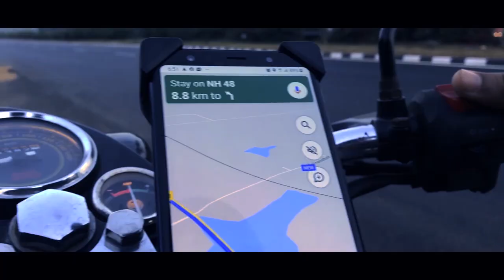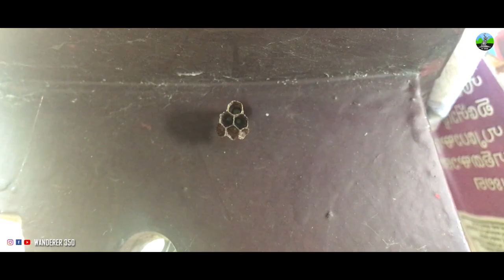Paper Wasp building nest and feeding larvae | Mud dauber building nest | wanderer 350 | W 350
Detailed video of Paper Wasp building nest and feeding larvae
Paper wasps are vespid wasps that gather fibers from dead wood and plant stems, which they mix with saliva, and use to construct nests made of gray or brown papery material. Some types of paper wasps are also sometimes called umbrella wasps, due to the distinctive design of their nests. and
Mud dauber
Mud dauber is a name commonly applied to a number of wasps from either the family Sphecidae or Crabronidae that build their nests from mud. Mud daubers belong to different families and are variable in appearance. Most resemble long, slender wasps about 1 inch in length.